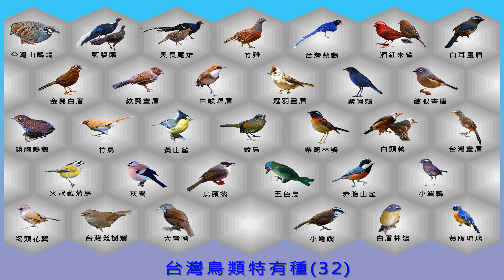台灣鳥類特有種32(Endemic Species Wild Bird of Taiwan 32)高清晰 4K高品質 2022公佈 台灣特有種 (台湾固有種であり)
台灣鳥類特有種32種
雉科：台灣山鷓鴣(深山竹雞)、藍腹鷴、黑長尾雉(帝雉)、竹雞
鴉科：台灣藍鵲
雀科：台灣朱雀(酒紅朱雀)

畫眉科：白耳畫眉、小彎嘴、大彎嘴、台灣畫眉、台灣噪眉(金翼白眉)、繡眼畫眉、紋翼畫眉、棕噪眉(竹鳥)、黃胸藪眉(藪鳥)、台灣白喉噪眉(白喉笑鶇)、台灣鹪眉(鱗胸鷦鷯)、灰頭花翼(褐頭花翼)、冠羽畫眉

鬚鴷科：台灣擬啄木(五色鳥)
鶯科：台灣叢樹鶯
鵯科：烏頭翁
鶇科：台灣紫嘯鶇
戴菊科：火冠戴菊

鶲科：栗背林鴝、白頭鶇、小翼鶇、白眉林鴝、黃腹琉璃
山雀科：黃山雀、赤腹山雀

雀科：灰鷽